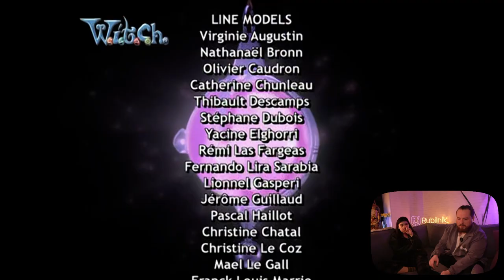Чародейки 24 серия 2 сезон. РЕАКЦИЯ РУБИЛЬНИК witch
Как тут не словить паничку в таких условиях. Бедная Хай-Лин, Нерисса, Фобос, Школа и творческие муки! И это все за неделю!

Чародейки 24 серия: Рай на земле